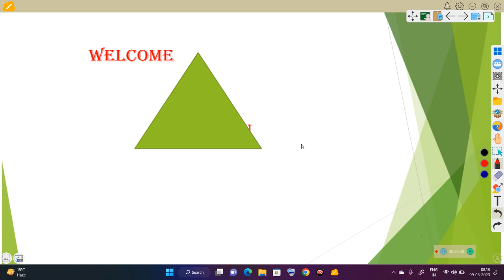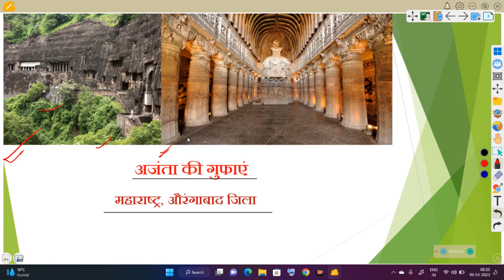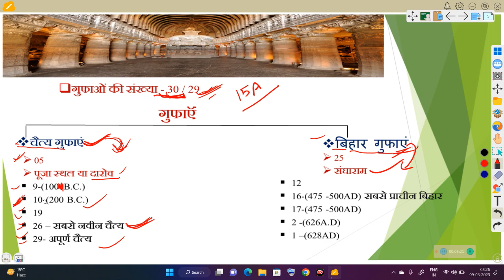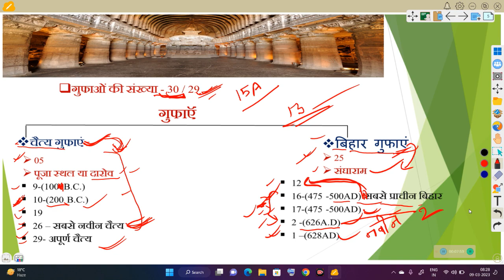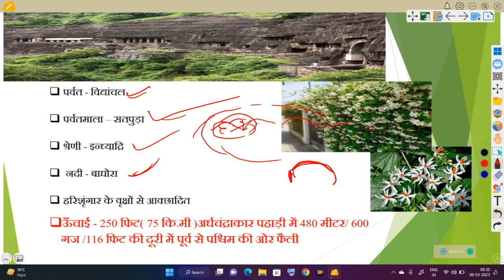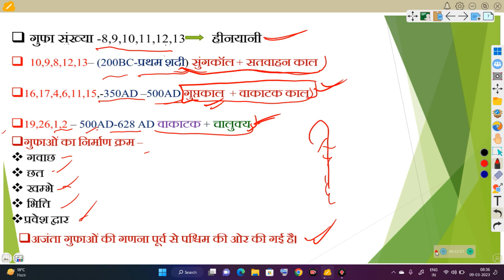अजंता की गुफाएं/Ajanta caves अजंता की गुफाआों के चित्र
अजंता की गुफाएं
अजंता की गुफाओं की खोज कर्ता तथा चित्र
अजंता की गुफाओं की संपूर्ण जानकारी
अजंता की विशेषता चित्रों की तकनीक#tgtpgtexam